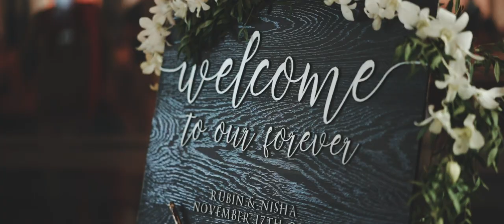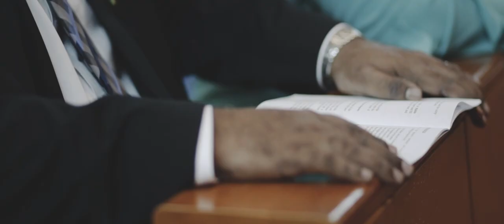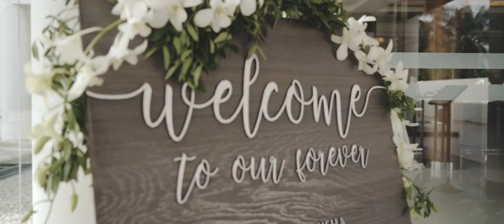Wedding of Rubin & Nisha (Church Wedding)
Shoot by :  Mohd Zairain
                    Farna Syhida
                    Amirul Syafiq
Editing by : Amirul Syafiq
                    Farna Syhida